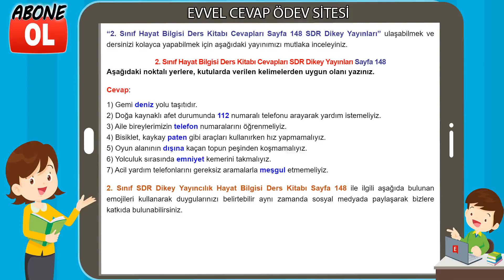2. Sınıf Hayat Bilgisi Ders Kitabı Cevapları SDR Dikey Yayınları Sayfa 148